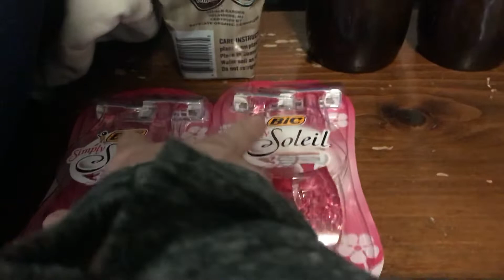Walmart Ibotta and Checkout 51 couponing haul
Rimmel on clearance 2.00 limit on Ibotta is 5 x
On Checkout 51 3.00 can up in bic limit 2